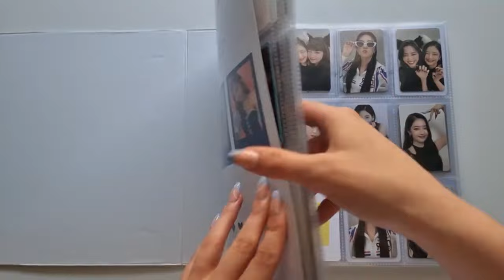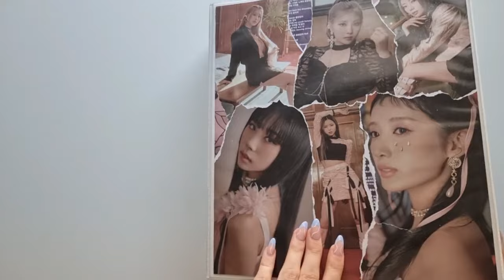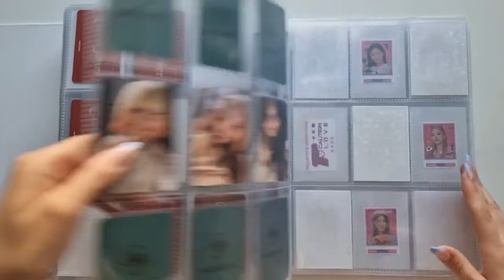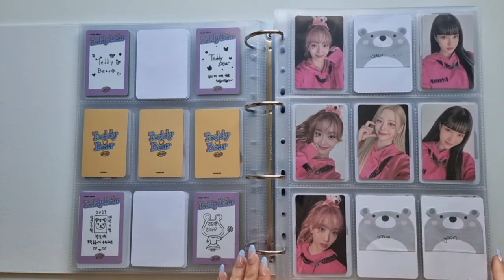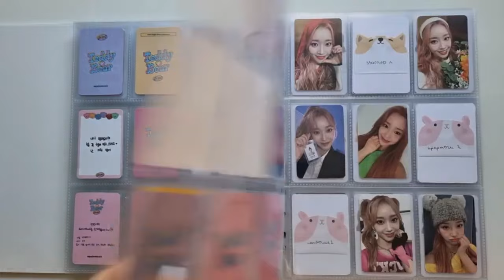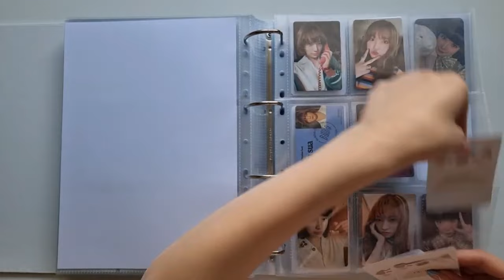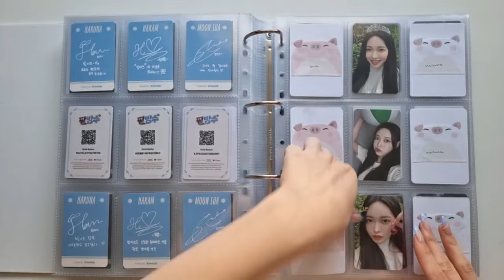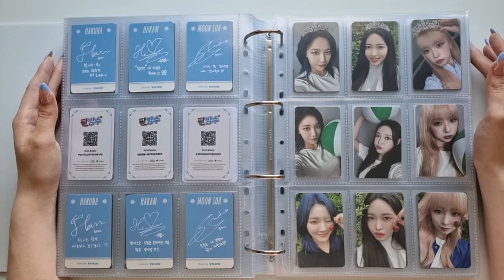✨ storing and organizing new photocards in my binder | twice, stayc & more #33 .♡🦋. (april ‚23)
(this video was filmed in april 2023 )

˗ˏ' ♡ ˎ'˗ Hello everyone ˗ˏ' ♡ ˎ'˗
I am sorry for my uploading mistake but I hope it wont bother you too much ฅ^•ﻌ•^ฅ 💞
I still hope that you enjoyed the video ʕ • ⩊ • ʔ

 ʕっ• ᴥ • ʔっ Take care of yourself and stay healthy ♡

╰┈➤ trade/sell acc: @sprng_day_trade

╰┈➤ sleeves: german amazon
╰┈➤ binder: german amazon
╰┈➤ 'special' pocket pages: eBay andy_jack
╰┈➤ 2/4/9 pocket pages: german amazon